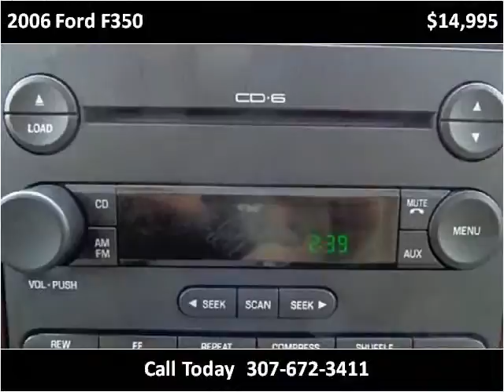2006 Ford F350 Used Cars Sheridan WY